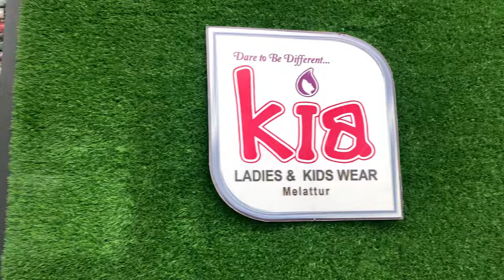300 രൂപക്ക് ചുരിദാർ😳| 300 രൂപ പർദ്ദ😳 | പെരുന്നാൾ ഷോപ്പിംഗ് | KIA LADIES & KIDS WEAR | MELATTUR